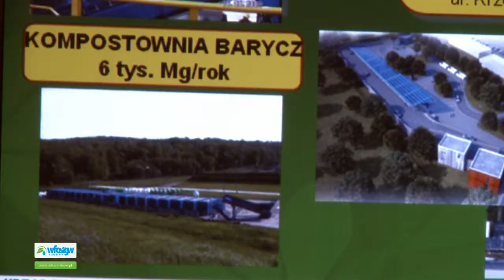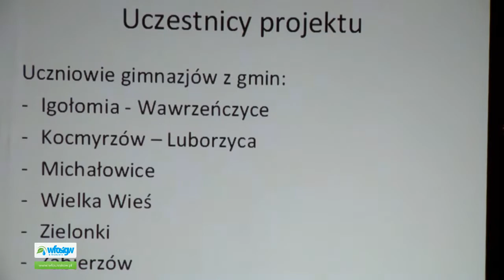2012.11 WFOŚiGW konkursy eko gmina i eko projekt rozstrzygnięte